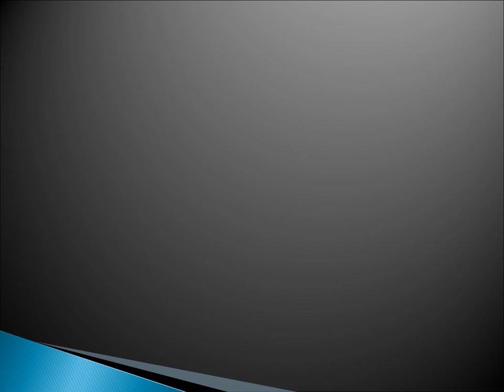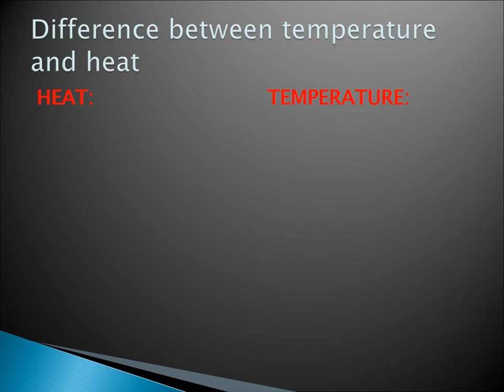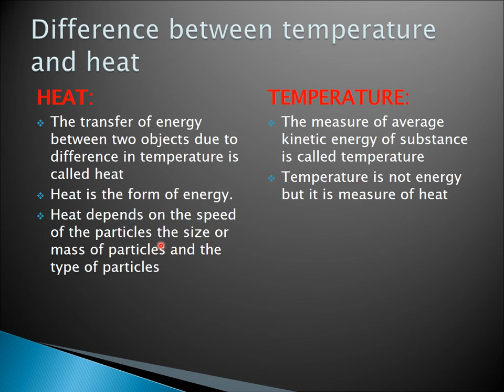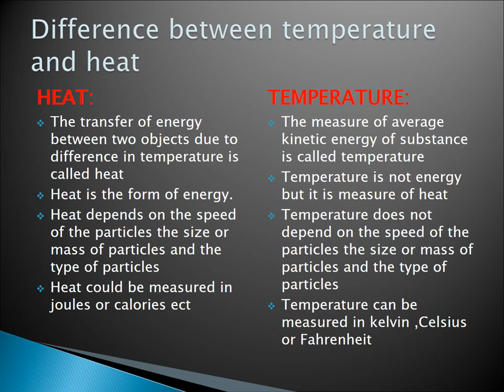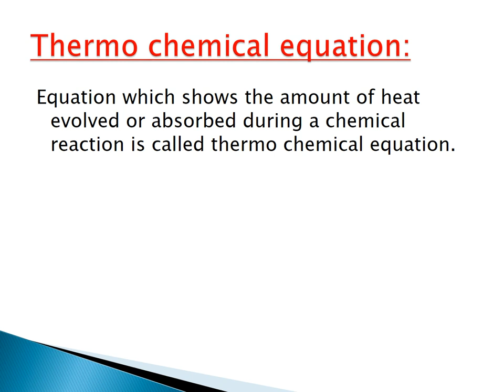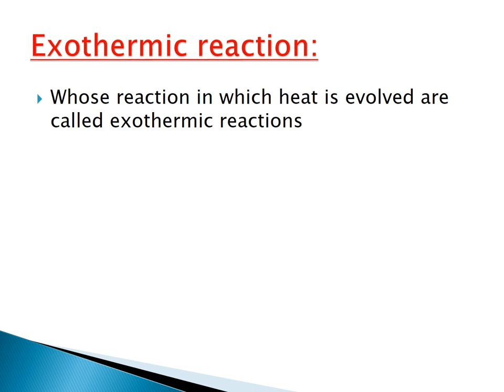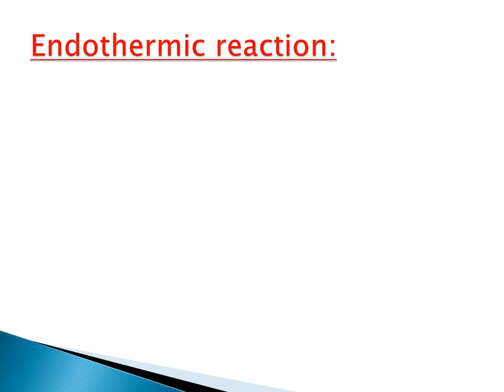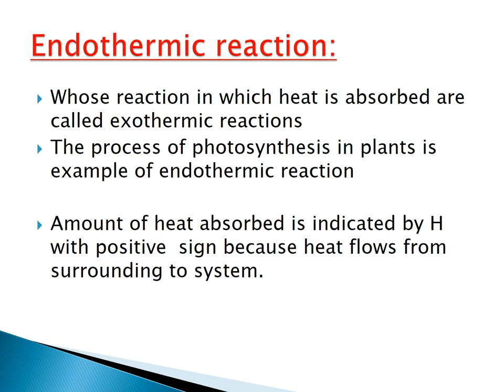Difference b/t Temperature and Heat # Difference b/t Exothermic and Endothermic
This video helpful to understand the difference of heat and temperature. This lecture contain theoretical difference between the exothermic and endothermic reaction .